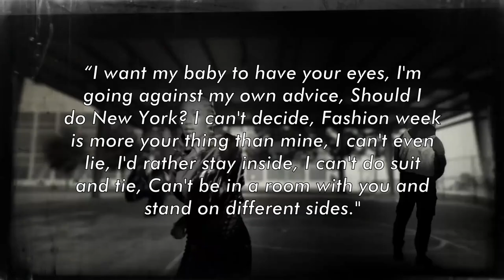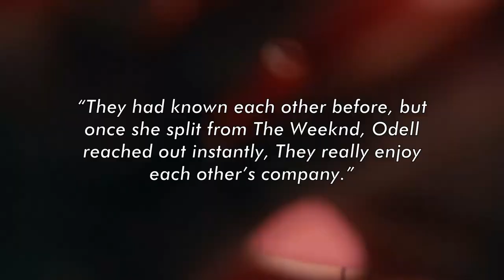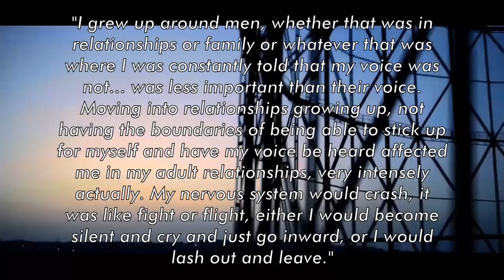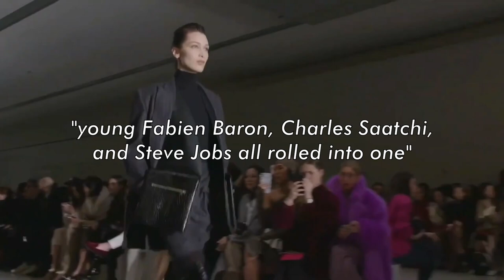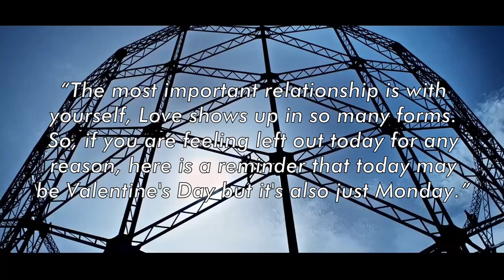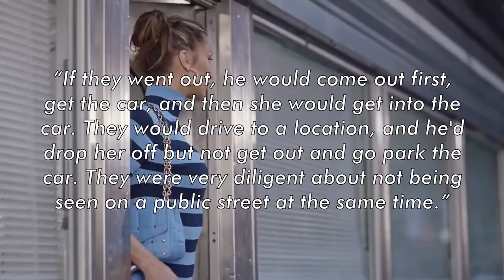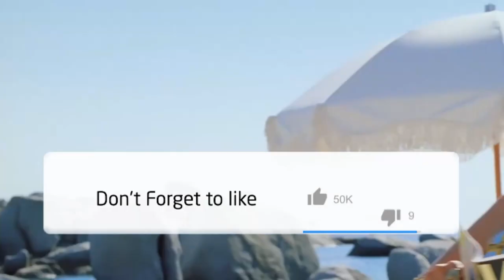Bella Hadid Speaks On Marrying Her New Boyfriend Marc Kalman!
Bella Hadid Just Spoke On Her New Boyfriend Marc Kalman Saying She Wants To Marry Him!

Bella Hadid and art director Marc Kalman are officially dating, and we haven't been this excited for a new member of the Hadid family since the birth of baby Khai. It seems that Bella has found a new love, she looks very happy and they even spent Valentine's Day together, but could this go beyond just a new relationship? Well, apparently yes, and it is that sources close to the couple and especially to Bella have affirmed that this is much more serious than they have let on. You want to know all the details, stay to find out.